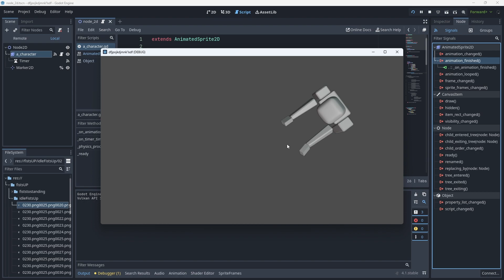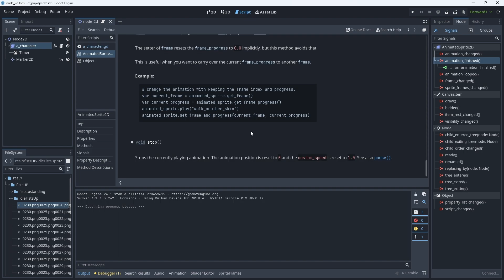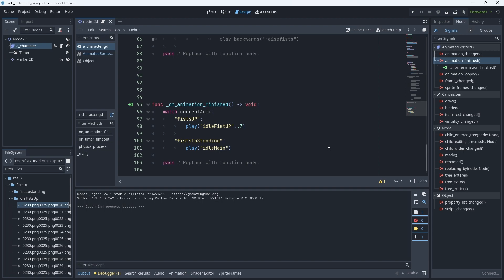Godot4: AnimatedSprite2D looping animation basics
Basic understanding how to transition and loop animations using AnimatedSprite2D for idiots like myself. Also explains thought process how it was figured out.